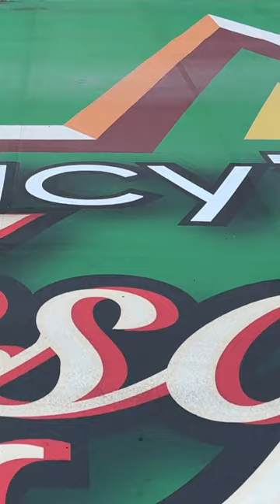Happy Thanksgiving!! Macys